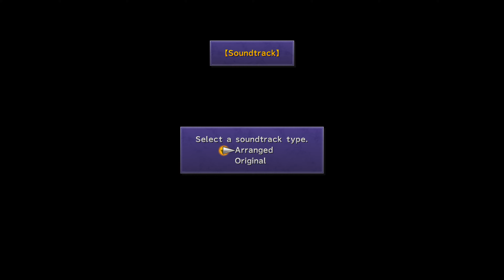Final Fantasy X HD Remaster 4K Part-1[2160p ULTRA HD GTX 980 Ti]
Specs - AMD 8350 4.0 GHz
        Asus Gtx 980 Ti OC 6GB
        Cooler Master 700w
        Driver- 368.22
        1TB+1TB+2TB+2TB=6TB WD Hard Drive